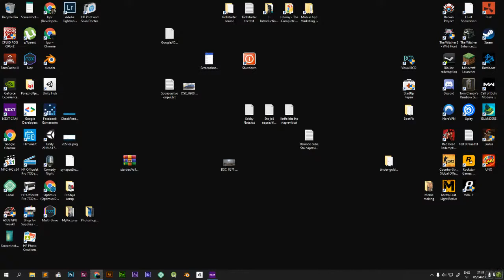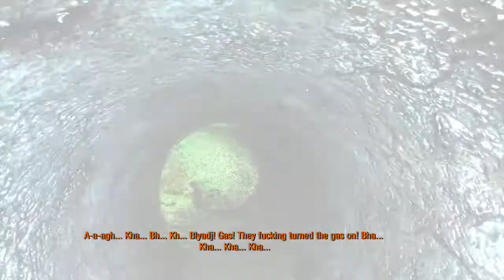Metro Last Light Redux - Stream